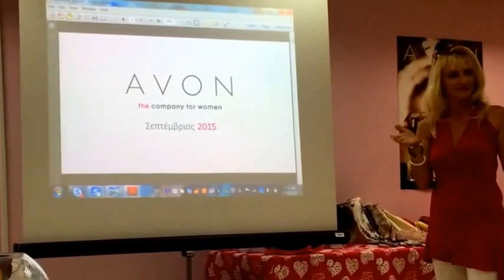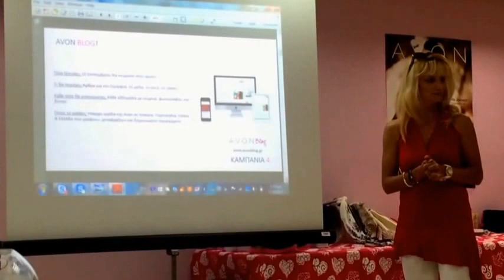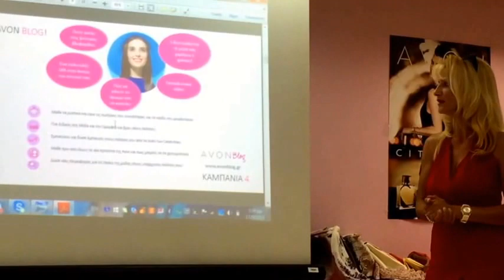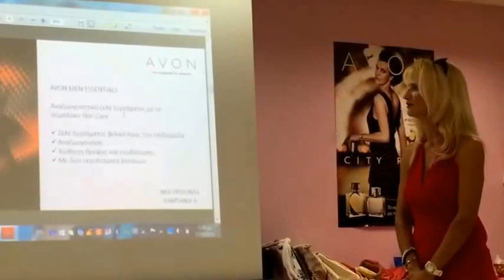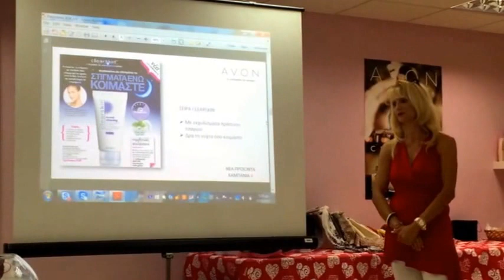AVON 195: Σεπτέμβριος 2015, παρουσίαση Κ4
Περιποίηση προσώπου μετ΄το καλοκαίρι και παρουσίαση της Κ4